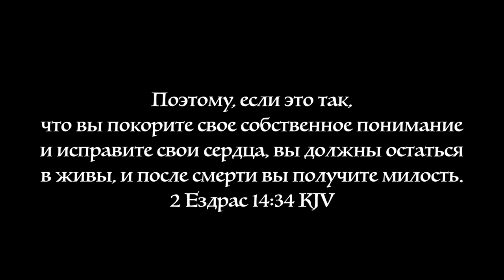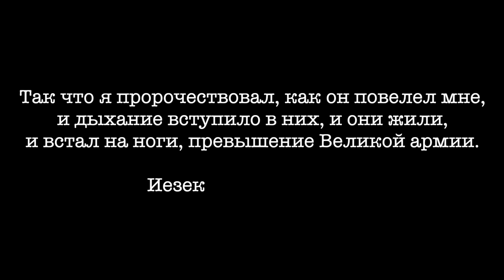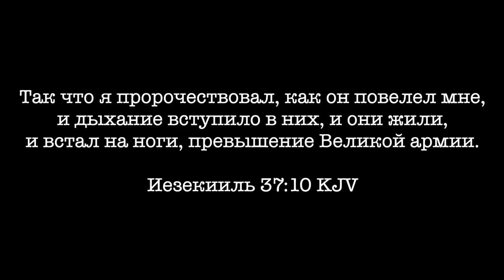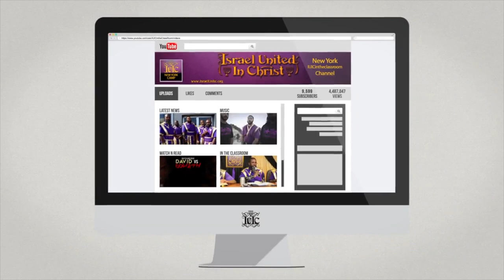Рожденный Снова : Часть 3